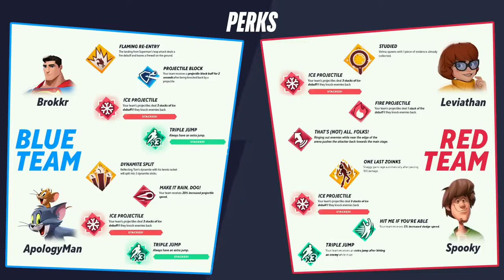MultiVersus Pro Player Showcase 2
Still no news about multiversus yet but there will be soonish